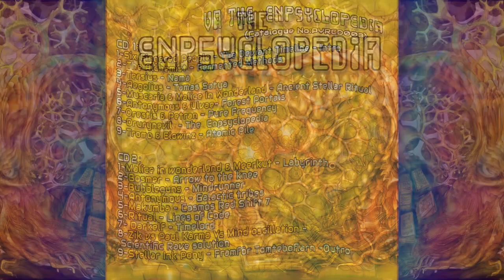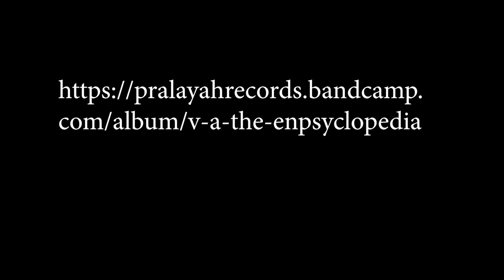ZIKARMAMIND - Scientific Ravesolution , (V.A The Enpsyclopedia) by Pralayah Records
W + P by Alekos Vozikis , Paul Ekonomidis , Panos Karampalasis - Greece
Mastered By TIM SCHULDT - 4CN STUDIOS - Germany
Compiled By MANVANTRA & 360 DEGREE - India
Pralayah Records 2019 (PYRCD003)